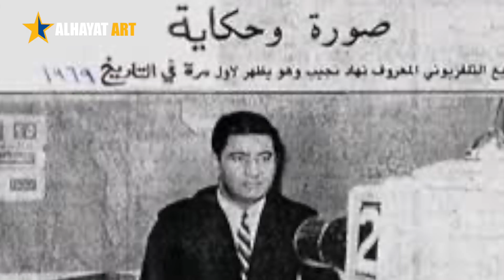نهاد نجيب: شيخ المذيعين لم يسلم من ظلم الأحزاب. حاربوه وضربوه وأهانوه رغم تكريمه في الدول العربية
مذيع الأجيال الذي خرق بصوته مسامع الصغار والكبار رخامة وفخامة تميزت منذ سن الرابعة عشر كونه شيخ المذيعين لم تشفع له من الاعتداء عليه من قبل مسلحي الأحزاب قصة رجل عاش في افراح واحزان الوطن.

كما يمكنكم مشاهدة قصة حياة سهام السبتي: الجدة عازفة الغيتار! عاشت مع عائلتها بغرفة على سطح! كيف تخلصت من الفقر؟ وأين تعيش الآن؟

وقصة حياة سهير اياد: الفنانة التي غنى لها كاظم الساهر محروس كيف أصبح شكلها ولماذا اعتزلت التمثيل وأين هي الآن؟

وقصة حياة رباب المطربة الممنوعة بالدول العربية رفضها الجميع وصارت تبحث عن وطن. كيف ساعدت أحلام ونوال الكويتية؟

ومشاهدة قصة أفضل ممثل عراقي وكيف أنقذ كاظم الساهر حياته من الموت من لغم أرض في الجيش العراقي السابق

ولد نهاد نجيب في العام 1949 بمدينة كركوك ولكنه عمل وعاش في العاصمة بغداد حيث قدم اول نشرة اخبار بإذاعة بغداد في العام 1964 وهو في سن الرابعة عشرة من عمره دون أن يمر بفترة تدريب يقضيها الإذاعيون المستجدون عادةً قبل البث المباشر الأول لهم.

تدرب على يده عدد كبير من المذيعين في العراق وفي الكويت وليبيا بالإضافة الى الجزائر في العام 1993 قام مع مجموعة من زملائه المذيعين بتأسيس جمعية المذيعين العراقيين وتم انتخابه رئيساً لها لدورتين متتاليتين.

لم يسلم من فوضى ما بعد العام 2003 حيث وعندما كان يعمل في مدينة كركوك مديراً لقناة توركمن إيلي التركمانية اقتحمت مجموعة مسلحة تتبع حزب الجبهة التركمانية وارغمته على الاستقالة من منصبه  ما اضطره الى الرحيل عن كركوك التي ولد / والعمل لصالح قناة الشرقية الفضائية.

حصل على العديد من الجوائز والتكريمات ومن أبرز ما قدم على الاطلاق كان برنامج "من الذاكرة" الذي نال عنه جائزة الإبداع.

توفي بتركيا في الأول من أكتوبر في العام 2020 بعد معاناة شديدة من المرض وتم نقل جثمانه الى العراق ليدفن فيها حسب وصيته.

هل تعتقد بان المذيعين الحاليين بكفاءة وامكانيات الأجيال السابقة؟